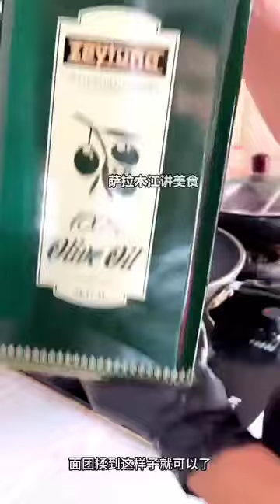Uyghur food: Achik-Chuchuk Katkat ئۇيغۇر Уйгур